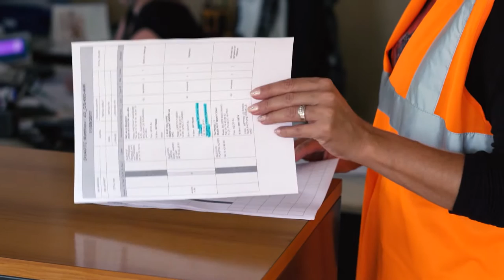Le métier de responsable d'exploitation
Découvrez le métier de responsable d'exploitation dans le secteur du bois.